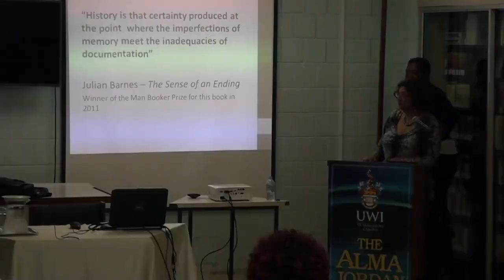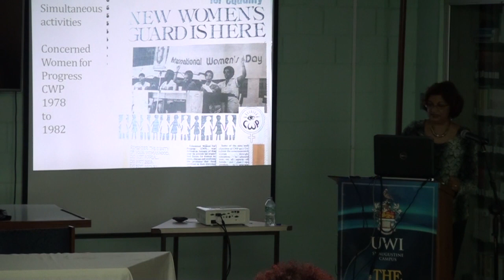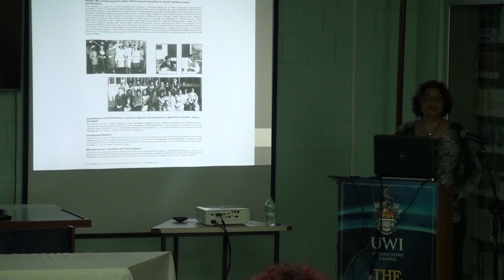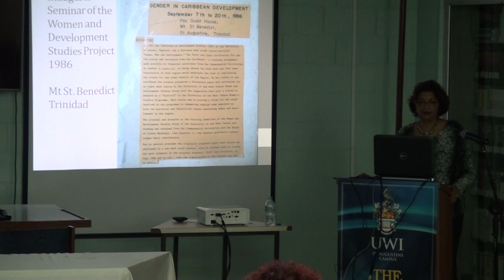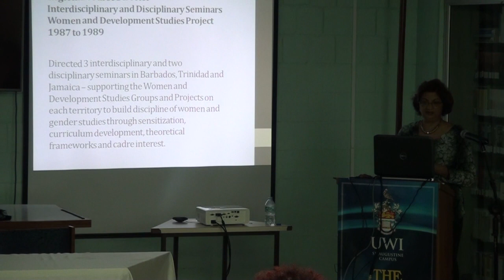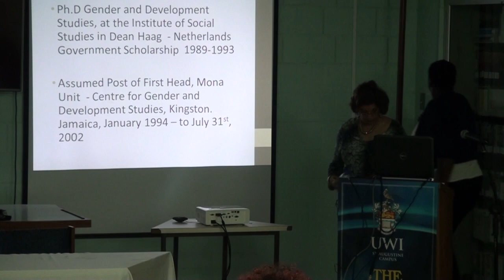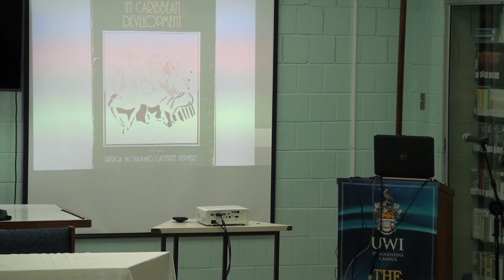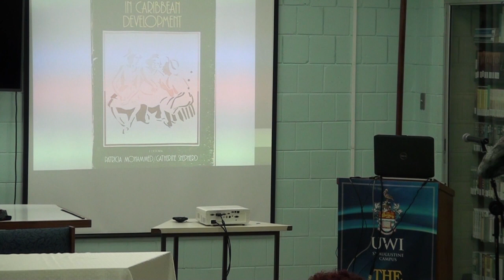IGDS and AJL WISC Insights into our Treasure - The Making of Feminisms in the Caribbean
The Alma Jordan Library's (AJL) West Indiana and Special Collections (WISC) in collaboration with the Institute for Gender and Development Studies presents Insights into our Treasures Lunchtime Seminar
"The Making of Feminnisms in the Caribbean"
Presentation by Professor Patricia Mohammed

12 Noon
AJL Audio Visual Room
The UWI, St Augustine Campus

The Making of Feminisms in the Caribbean (MFC) project was originally developed to foster links between activism and academia, constructing feminism as an ongoing project. It aims to historicize the feminist movement and actions in the Caribbean region, transmitting information to the younger generations. MFC highlights the actions and activities of groups and persons against a feminist framework through community organizing, advocacy, social change movements at multiple levels. A Special Collection on Caribbean Feminisms has been created and is housed in the West Indiana and Special Collections section of the Alma Jordan Library. This serves as a repository of historical and documentary materials, from which critical research and teaching can be done around feminist activism.

Patricia Mohammed is Professor of Gender and Cultural Studies and Director, School for Graduate Studies and Research at the University of the West Indies See less